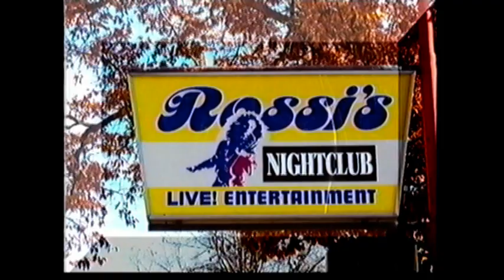comedy night show 1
local Muskegon comedy night